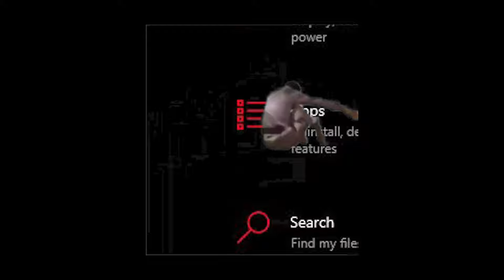五條悟也有在打瓦? Gojo Satoru playing Valorant?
廢片